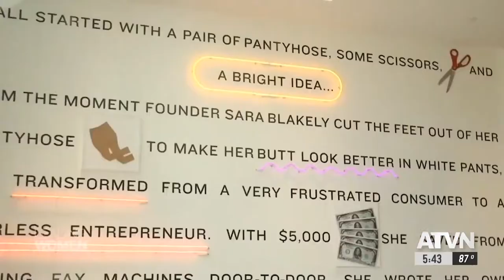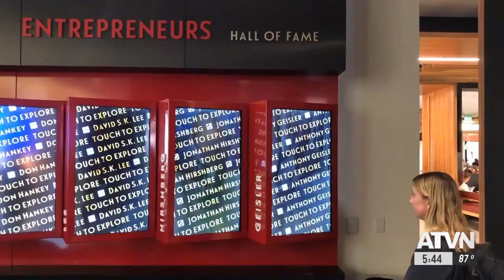How shapewear mogul Sara Blakely is shaping young entrepreneurs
USC Marshall and the Lloyd Greif Center for Entrepreneurial Studies honored Spanx founder and CEO Sara Blakely as their 2019 Entrepreneur of the Year. USC Business student and aspiring entrepreneur Taylor McMorrow was excited to hear Blakely speak and learn a lesson or two from a woman who has proven that females can achieve anything they set their minds to. Blakely grew up wanting to be a lawyer, but after failing the LSAT twice, she turned to selling fax machines door-to-door. However, it was her bright idea to cut the feet out of her pantyhose that lead to her billion-dollar business, Spanx. Lloyd Greif Center director David Belasco called Blakely an “iconic” businesswoman who “embodies everything [they] look for in an entrepreneur: grit, resilience, hustle.” McMorrow is inspired by Blakely’s tenacity and admires the example that she has set for all female entrepreneurs.